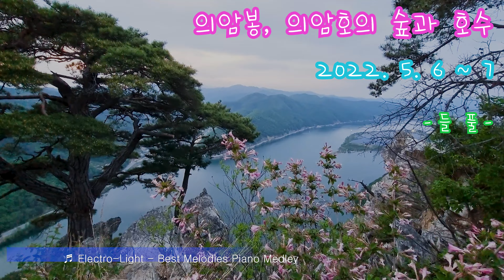오월의 멋진 숲과 호수에서 - 드름산 의암봉 백패킹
오월의 멋진 만남, 드름산 의암봉의 멋진 숲과 의암호의 평화로운 호수를 바라보며 쉼!